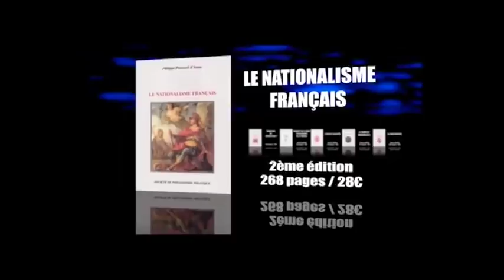Les heures les plus sombres de notre Histoire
Conférence de Philippe Ploncard d'Assac du 6 juillet 2019

Pour vous procurer le livre "Charles De Gaulle de la légende à la réalité", rendez-vous sur notre

35€ Frais de port compris

Chèques ou virements à l’ordre de

Société de Philosophie Politique BP 30030, 83952 La Garde Cedex

BIC – CMCIFRPP